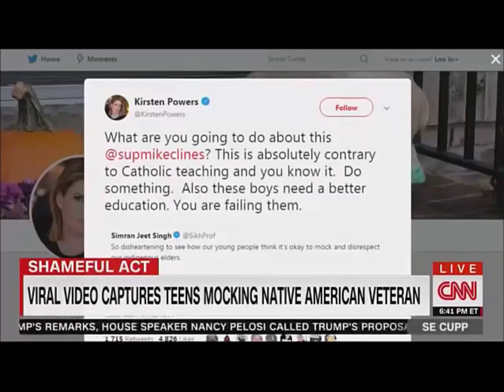Maga Students and Native American Drummer Best of Compilation (Graphic Language)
Took the best shots from this event to give a better perspective of everything that's happened from the media's take and the actual events from multiple sources mostly edited in sequence. None of the footage is mine, sources below. Event seems to show Covington Catholic School Students who had attended the March for Life Rally waiting for their buses on the steps of the Lincoln Memorial. While the students are mostly white, a group of black demonstrators begin to harass African Americans within their group. The Native American drummer walks up and into the crowd and begins drumming in the crowd, eventually focusing on a single boy who does not move and awkwardly smiles and stares back at the man for several minutes. The crowd seems mostly confused by both the African American and Native American actions and the camera again focuses on Homophobic remarks by the Black Hebrew Israelites before their bus arrives and they hurry away.